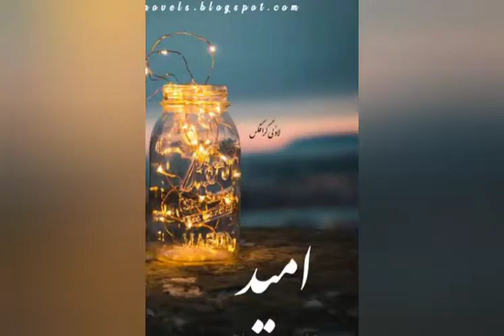Udaaan pakreay or puncheay apni manzil per....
You are universe...